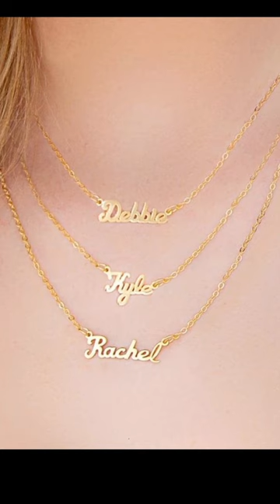Amazing name necklace available necklace